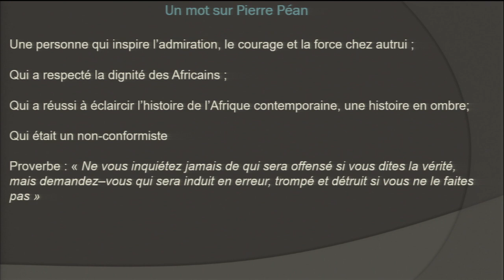10/15 - Judi Rever